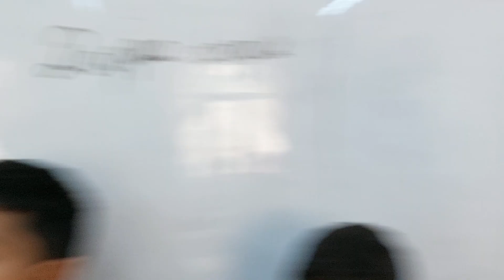228 nömrəli məktəb Millətin 3c